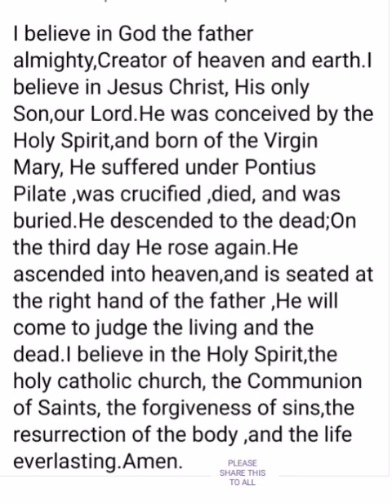I BELEIVE IN GOD THE FATHER CREATOR OF HEAVEN AND EARTH.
I BELIEVE IN GOD THE FATHER CREATOR OF HEAVEN AND EARTH.